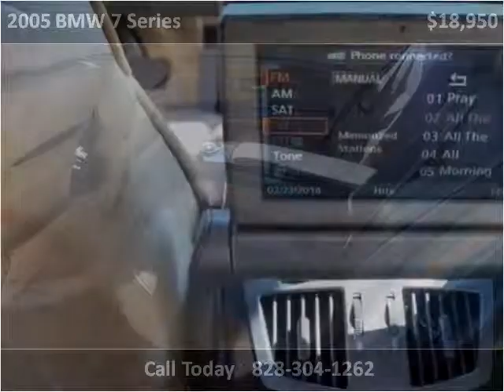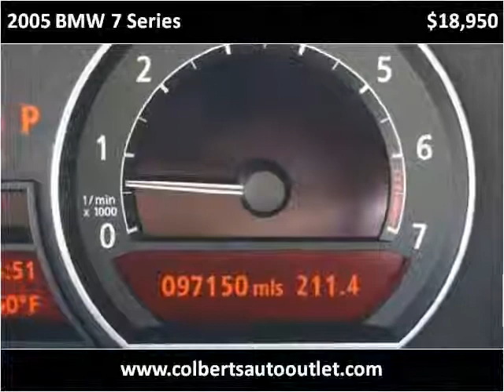2005 BMW 7 Series Used Cars Hickory NC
This 2005 BMW 7 Series is available from Colberts Auto Outlet.